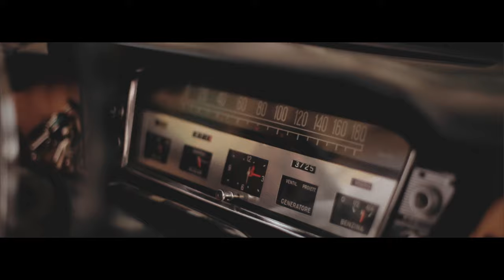Wedding on Capri at Hotel Caesar Augustus, Anacapri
Nicole and Patrick celebrated an intimate symbolic wedding ceremony and wedding reception dinner at the Hotel Caesar Augustus, in Anacapri on the enchanting island of Capri.

After the ceremony, Nicole and Pat, in a vintage red FIAT Cabriolet taxi, visited Marina Grande and the Gardens of Augustus offering fabulous views of the Faraglioni before wandering through the streets of Capri town before returning to the Caesar Augustus.

After dinner Nicole and Pat cut their tiered lemon-flavoured and lemon-decorated wedding cake, danced their romantic first dance and shared a champagne toast with their guests.

Capri wedding photography and videography by Alfonso Longobardi Wedding Planning by The Italian Wedding Event.